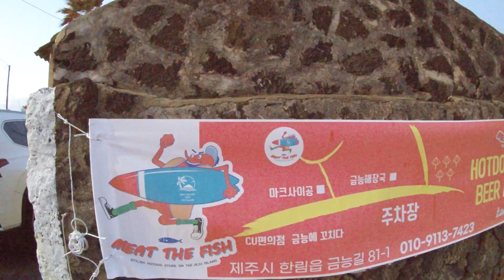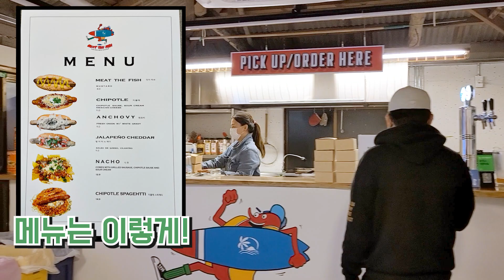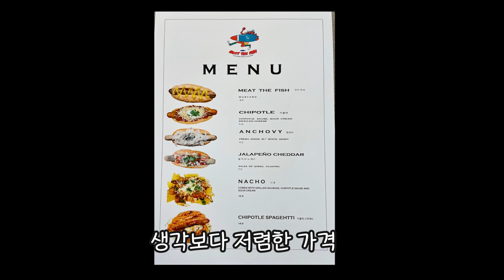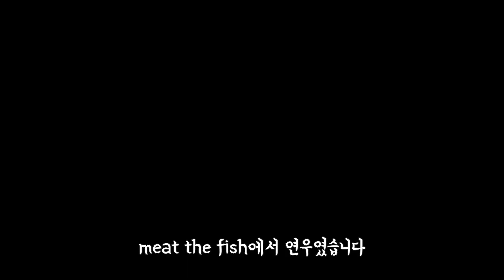제주여행 협재 금능 맛집 추천 [제주핫플] 한림가서 여길 안간다고?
제주 한림쪽으로 가시면 여기는 단연코 꼭 방문해 보세요
줄을 서서 먹는곳은 다 이유가 있네요
금능해수욕장 도보 2분 밋더피쉬에서 먹는 핫도그 정말 대박이었어요
내돈내먹이라 더욱 알리고 싶은 제주 핫플레이스

주소 공유해 드립니다
밋더피쉬 고기
제주시 한림읍 금능길 81-1